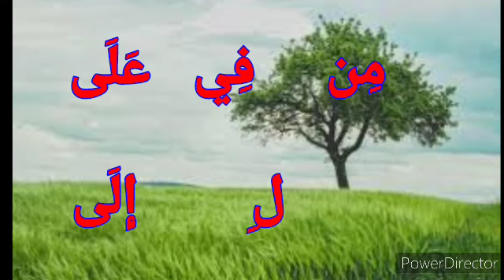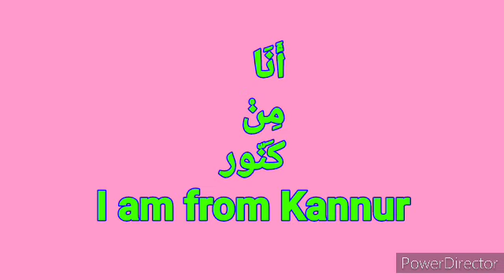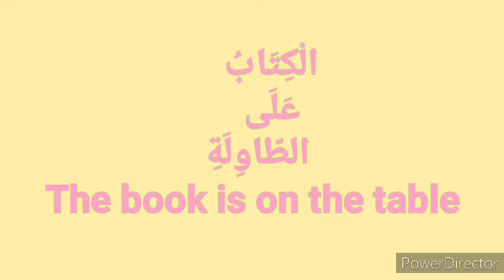4 STD | ARABIC